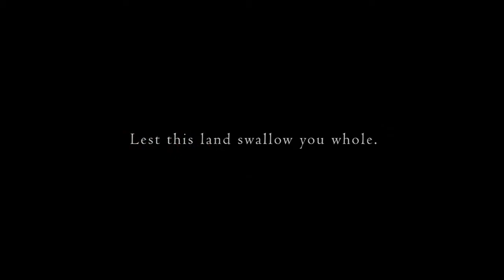Unboxing de Dark Souls II Collector Edition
Bienvenidos al primer unboxing de muchos que grabaremos con miembros de nuestra comunidad y con ganadores de ediciones especiales.
En esta ocasión mostramos, junto con x DiiNaMiiCk x, el contendio de la edición de collecionista de Dark Soluls II.